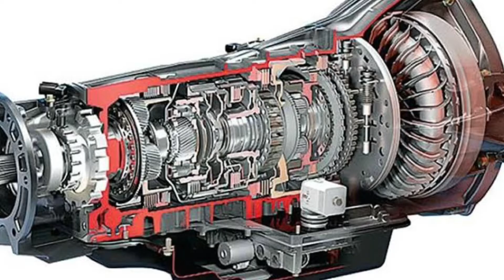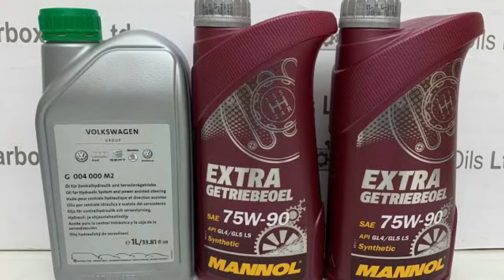Replacing DSG mechatronic unit, replacing mechatronic accumulator, P178B, P177F, P189C, P0841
This is deeper look into the DSG 7 speed gearbox issues, how to replace the mechatronic unit and the mechatronic accumulator.
Tools needed; T45 and T27 tox screw drivers, 10mm socket/wrench